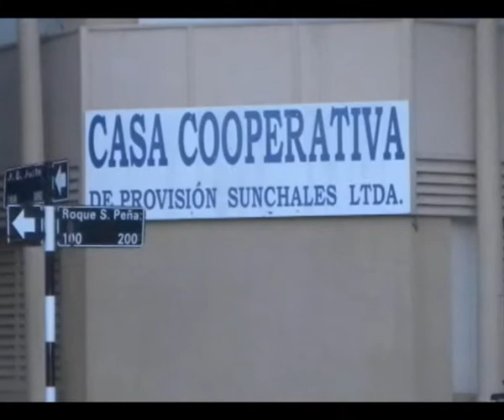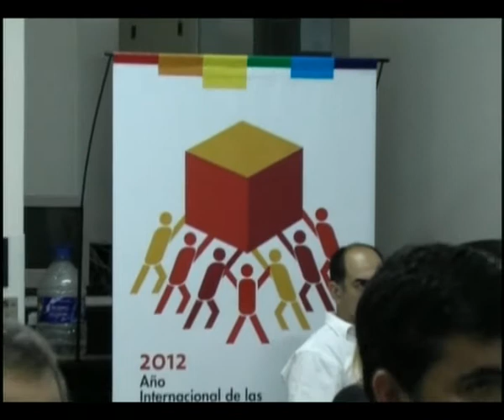Inicio del ciclo lectivo de la Lic. en Admin. de Cooperativas y Mutuales de la FCE en Sunchales.